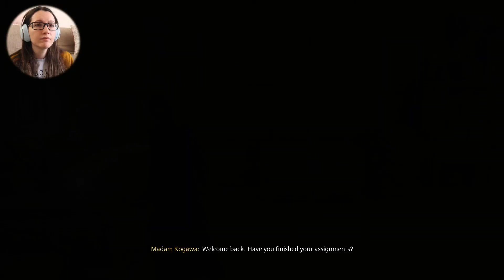HOGWARTS LEGACY GAMEPLAY 🎮 PART 14 | Charles Rookwood's Trial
Welcome to my Little Corner!
In this playthrough, I learn Arresto Momentum and Bombarda and complete the second keeper's trial from Charles Rookwood.

0:00 Madam Kogawa's Assignment 2
6:57 Learning Arresto Momentum
9:28 Rookwood Castle
30:36 Second Keeper's Trial - Charles Roockwood
1:07:07 Acquiring a Diricawl
1:12:56 Acquiring a Giant Purple Toad
1:17:03 Learning Bombarda
1:19:46 Crossed Wands Round 3